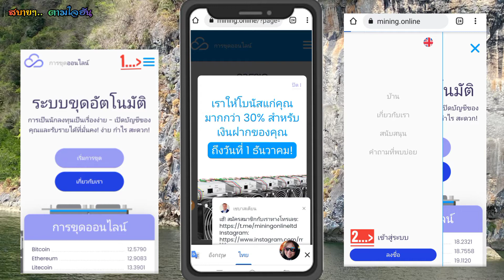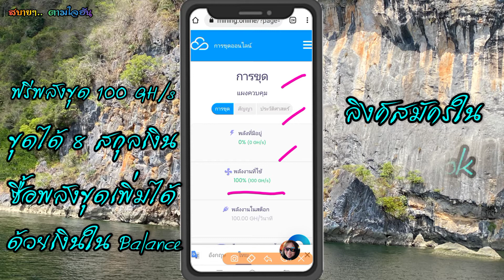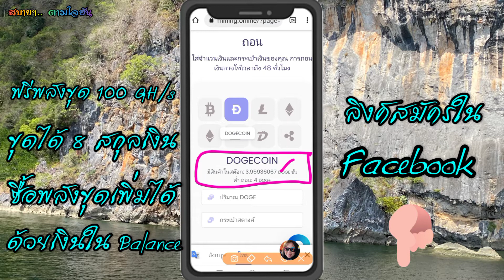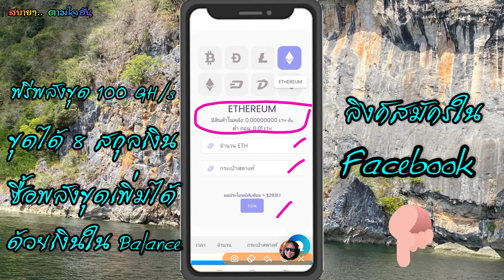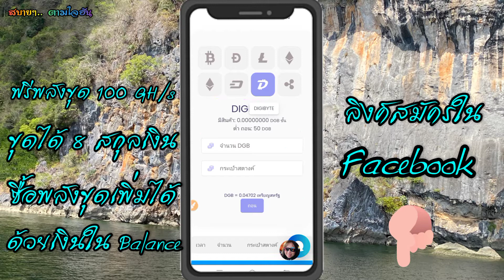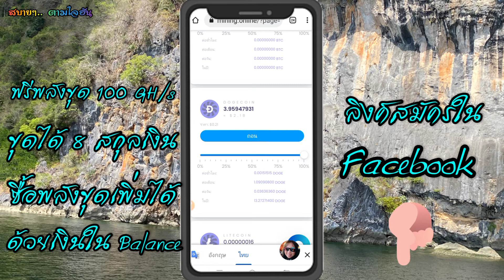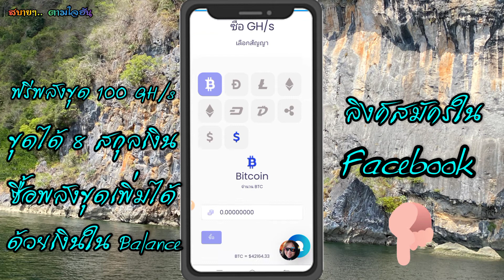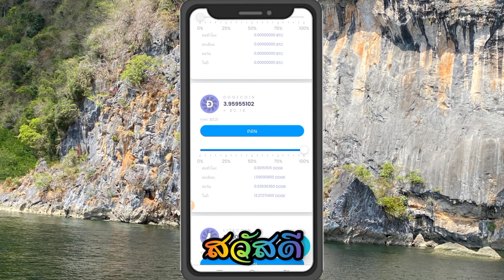ฟรี! ขุด Crypto 8 สกุลเงิน เพิ่มพลังขุดได้ ไม่ต้องเติม ไม่ต้องฝาก ไม่ลองไม่รู้กับ สบายๆ.. ตามใจฉัน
เว็บขุดเหรียญประเภท Cloud Mining ส่วนใหญ่ต้องเติม ต้องฝาก จึงจะเพิ่มพลังขุดได้ นานๆ จะพบเว็บใจดี ให้ขุดได้ตามใจแบบไม่ต้องเติม ไม่ต้องฝาก ส่วนถอนได้หรือไม่ ถึงขั้นต่ำค่อยลุ้นอีกที

สมัครฟรี ขุดฟรี 8 สกุลเงิน